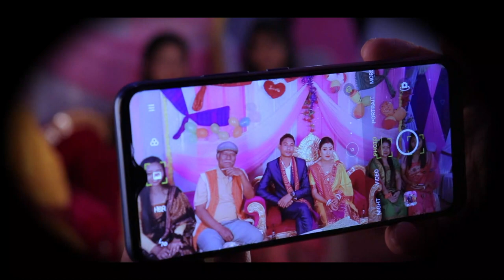Angni Atimongol Video | Bodo vlog video | Sanjita Basumatary arw Gonesh Basumatary